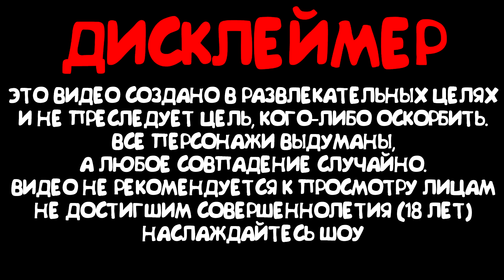КОРОЧЕ ГОВОРЯ, СУМАСШЕДШИЙ НОВЫЙ ГОД \ OneTwo \ Реакция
Так же в группе в ВК, будут оповещения о стримах и видео!

Где моя бутылка ( Red dead online ) \ JOHAN \ Реакция

Прочитал?
Штраф сердечко!